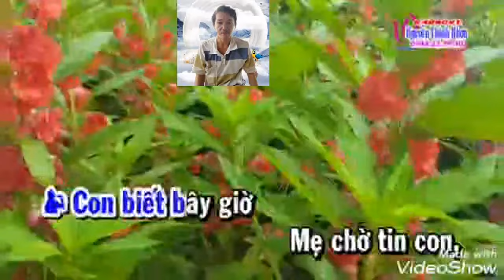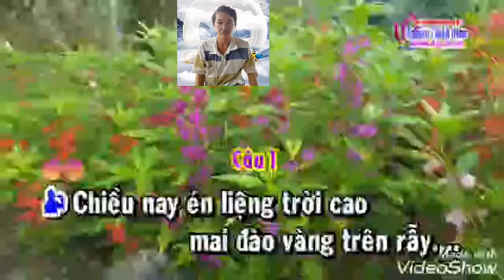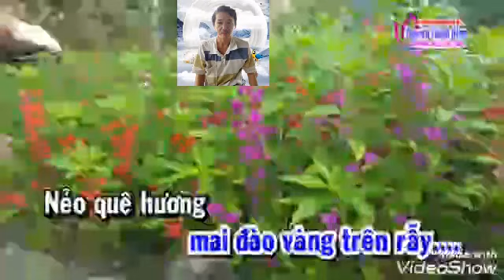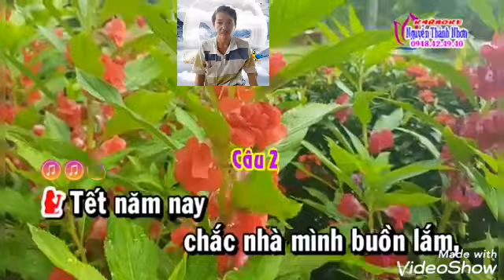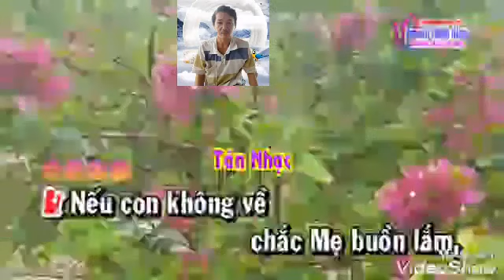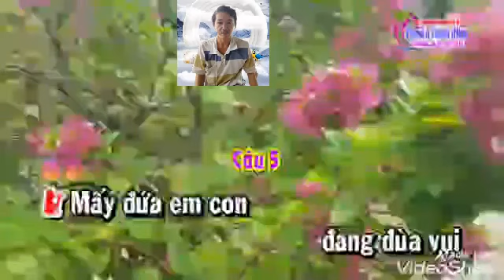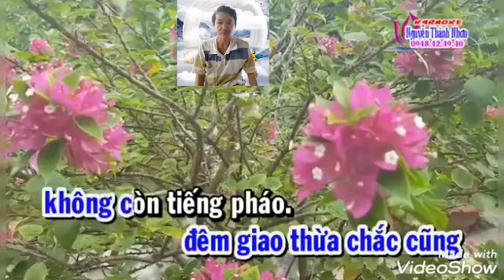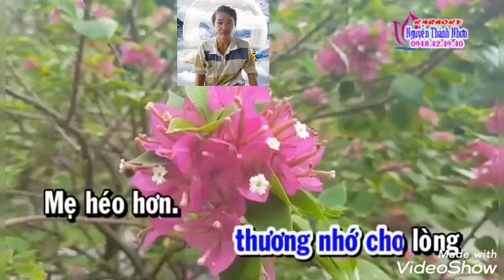Van lợi 72 XUÂN NÀY CON KHÔNG VỀ THIẾU ĐAO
TC XUÂN NÀY CON KHÔNG VỀ THIẾU ĐAO